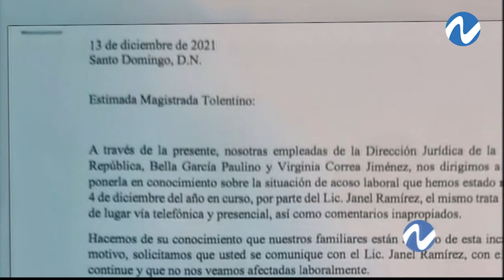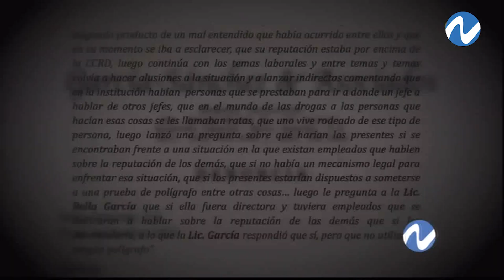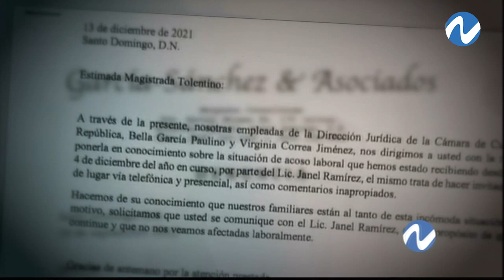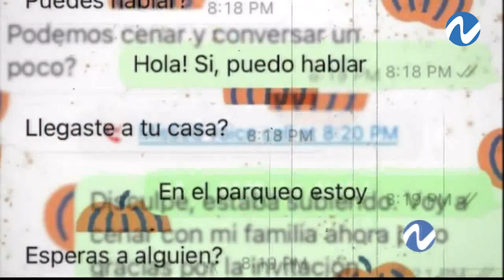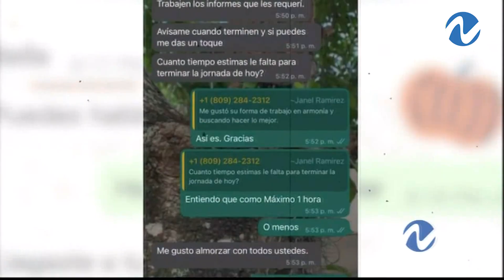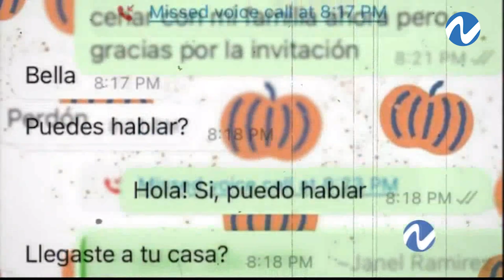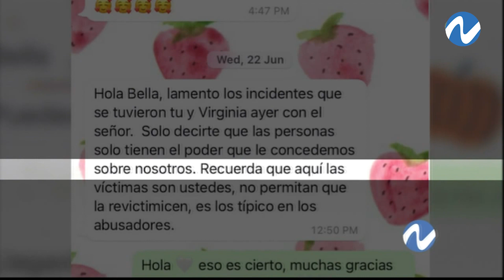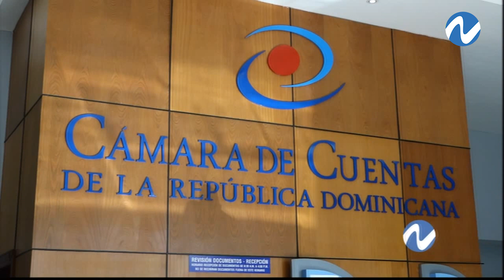Cámara de Cuentas entre denuncias de acoso sexual y juicio político | Nuria Piera